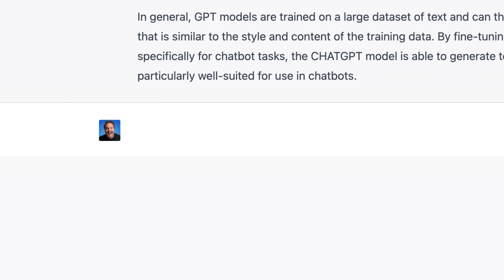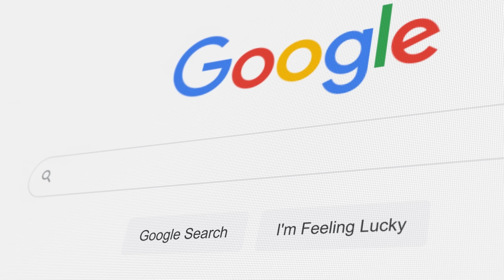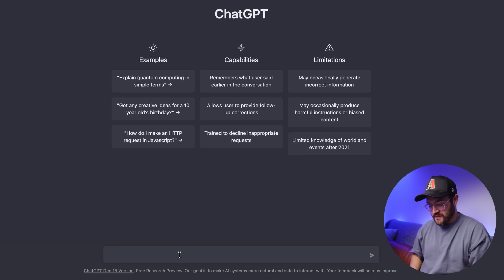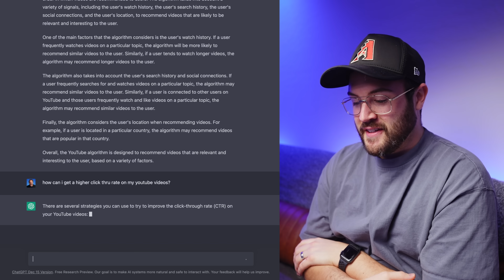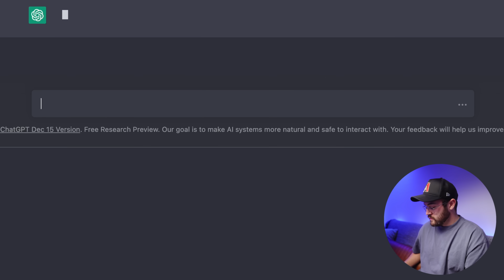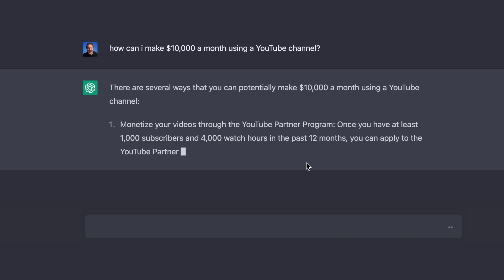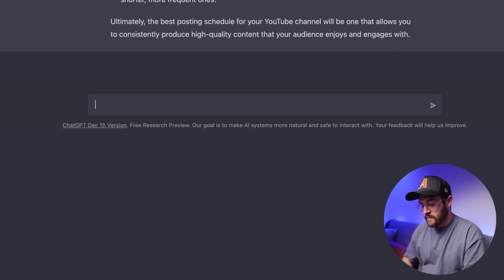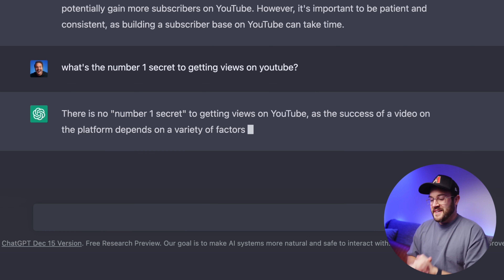A.I. Reveals How The YouTube Algorithm Works 🤯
Nolan breaks down how AI software can help you with your YouTube channel. 🎯 Join Our FREE YouTube Challenge to Get Your First 1K Subs & Earn Your First $1K on YouTube here!

Gear Used Nolan Uses To Film:
Camera (amazon)
Lens (amazon)
Mic (amazon)